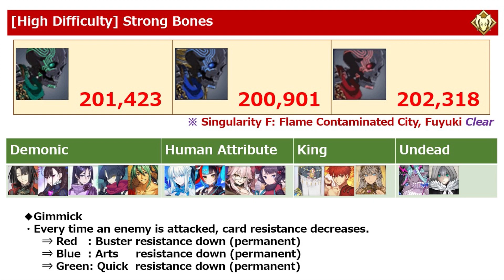FGO NA Event Chaldea Boys Collection 2024 Pre-Release Campaign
Fate/Grand Order Event 2024
Chaldea Boys Collection 2024 Pre-Release Campaign
Guide